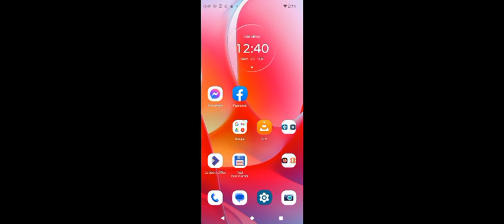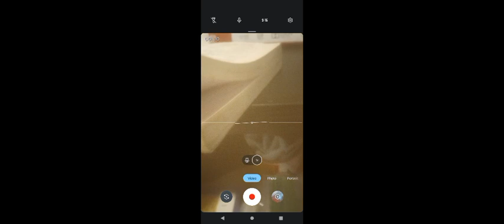BakeingSoda+ActiVatedCharcoal=NonAbrasive abbraSive🤔polish buff🤔BakeingSoda abrasive scrubbascrubcos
Respect 🤔 Sunny E. H. M. sayz she nolonger goes by Sunny only Erika which yo chimed u will always be Sunny
oops
dip
BakeingSoda+ActiVatedCharcoal=NonAbrasive abbraSive🤔polish buff🤔BakeingSoda abrasive scrubbascrubcosrubascrubababbabaz